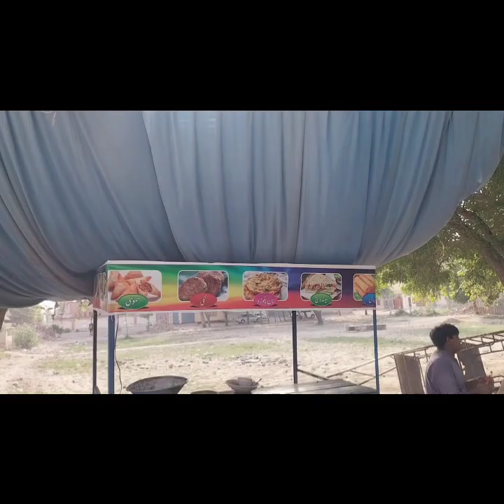Eid ka special vilog/Eid routine/daily routine